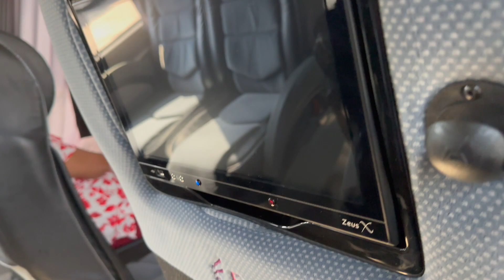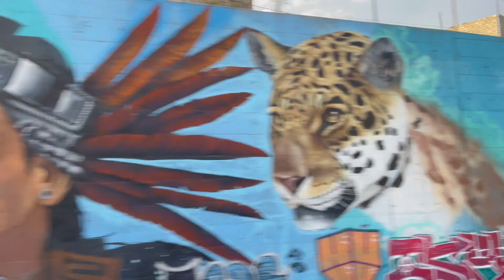Futura Luxury Bus travel in Zacatlan to Mexico City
Bus from Zacatlán to Mexico City

Futura Select operates a bus from Zacatlán to Mexico City North hourly. Tickets cost $280 - $390 and the journey takes 2h 46m.